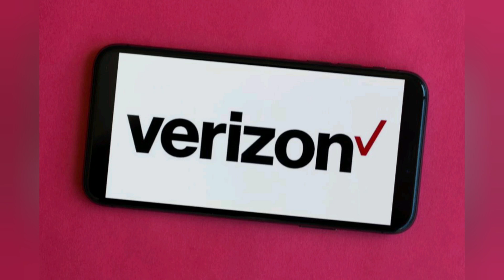T-Mobile, Verizon & AT&T needed this yesterday! | 6 ghz Unlicensed 5G spectrum